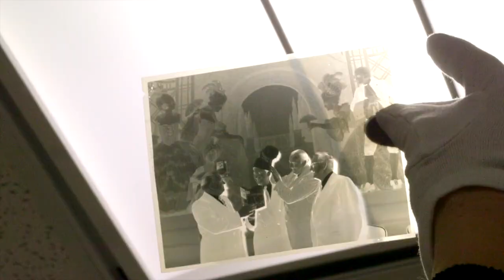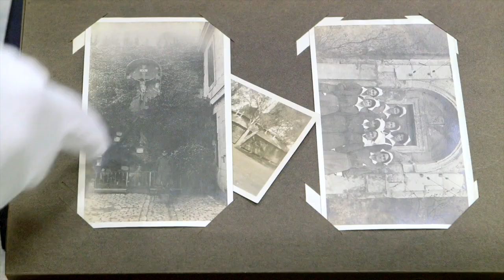San Francisco Photo Librarian and Archivist Uncovers the History of Home | The Regulars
Christina Moretta has been a photo curator, archivist, and librarian for the San Francisco History Center for 10 years at the San Francisco Library. She loves the serendipity of finding the answers.

"I basically discovered a job where you can get paid to be a detective and do research and not write papers," she laughs. "People can call it home more if they know the history of where they are."